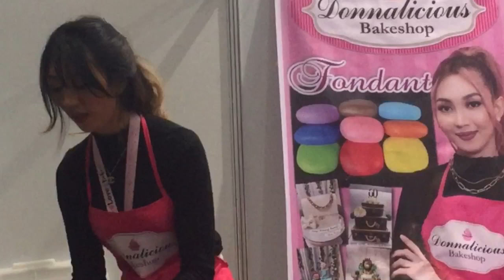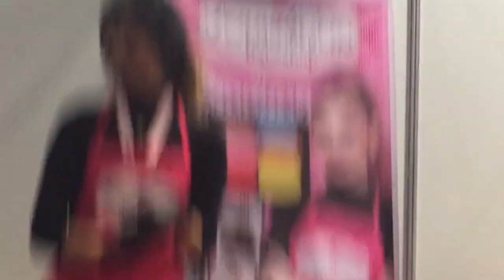FONDANT DEMO FOR BEGINNERS |DONNALICIOUS BAKESHOP |Part2